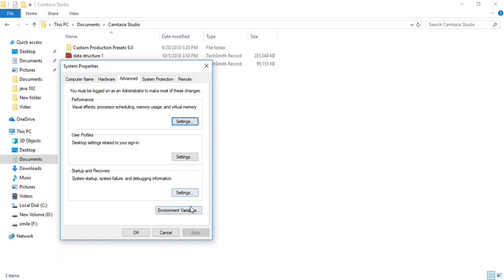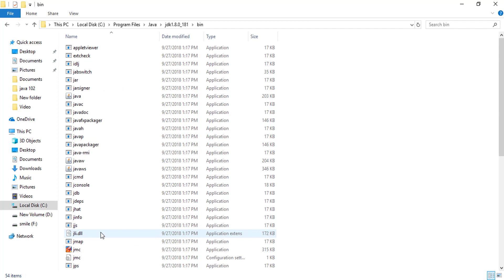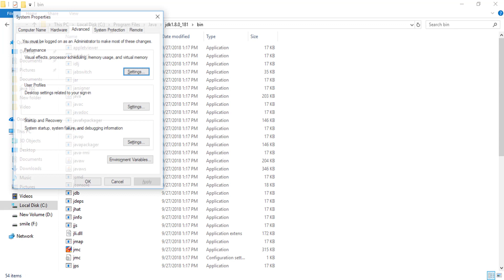كيفية عمل jdk path للجافا فى ويندوز 10 , 7 , 8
طريقة عمل ال path للجافا